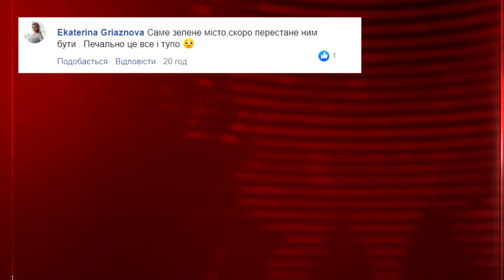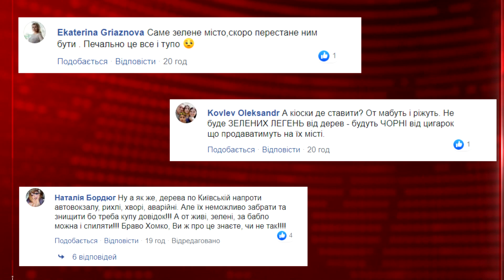Новенька АЗС замість 14-ти дерев: хто і для чого зрубав каштани на Льонокомбінаті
Одна з найкрасивіших каштанових алей міста Рівного по вул. Льонокомбінатівська залишилася без 14-ти дерев. Розповідаємо хто і для чого зрубав дерева та чи висадять нові на їх місці.

Детальніше - у сюжеті.